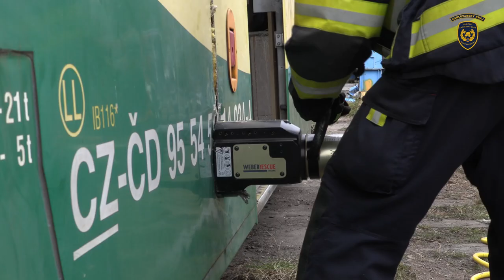Vyprošťování z havarovaných železničních vagónů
Odborná příprava pro příslušníky HZS Karlovarského kraje a HZSp SŽ Cheb. Reálné prostředí železničního depa a vagón z železniční nehody u Perninku posloužil hasičům pro nácvik vyprošťovacích prací.